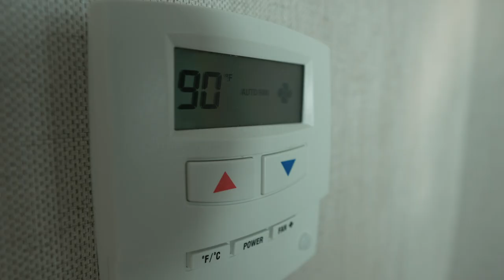PFL 4, 2021 Locked In: Vlog Series - Episode 3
PFL 4, 2021 fighters enter the final stage of their weight cut and hit the official scale before fight night! Then, Claressa Shields, Brittney Elkin, Brendan Loughnane, Bubba Jenkins, Bobby, Moffet, and Tyler Diamond hit the stage for the ceremonial weigh ins.